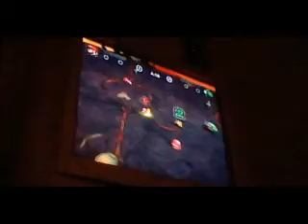Mario Strikers Charged Game 5- qty201 Vs Rob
The series is 2-2
Will win Game 5
qty201 or Rob